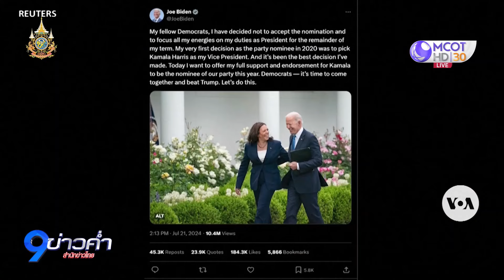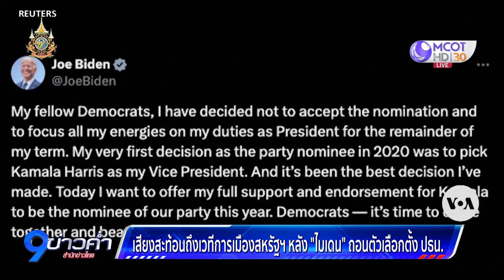VOA ส่งตรงจากสหรัฐ : เสียงสะท้อนถึงเวทีการเมืองสหรัฐ หลัง ‘ไบเดน’ ถอนตัวเลือกตั้ง ปธน.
การประกาศถอนตัวจากการเลือกตั้งที่กำลังจะมาถึงของโจ ไบเดน ประธานาธิบดีสหรัฐ เมื่อวันอาทิตย์ที่ผ่านมา ส่งแรงกระเพื่อมไปถึงตัวละครทางการเมืองสหรัฐ และเรียกปฏิกิริยาได้จากทั้งประชาชนและนักวิเคราะห์ ถึงหนทางที่จะดำเนินต่อไปนับจากนี้ เยี่ยมยุทธ สุทธิฉายา ผู้สื่อข่าววีโอเอไทย ส่งรายงานมาจากกรุงวอชิงตัน